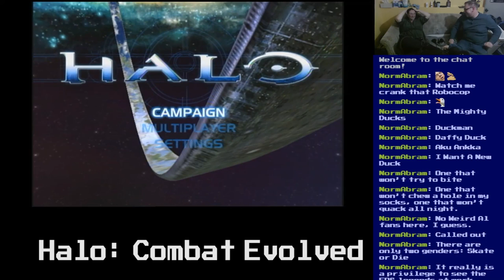Basement Quality - Halo: Combat Evolved (Part 3/3)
Katie, Danny, Pat, and Noel get katanas thrown through doors

Join us in irc.DuckChat